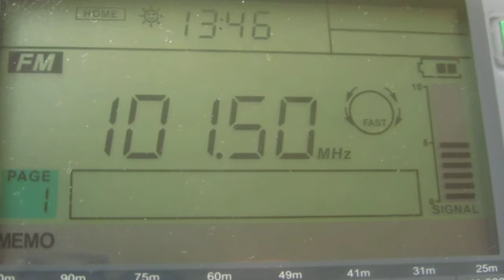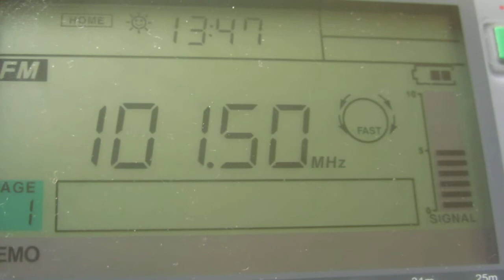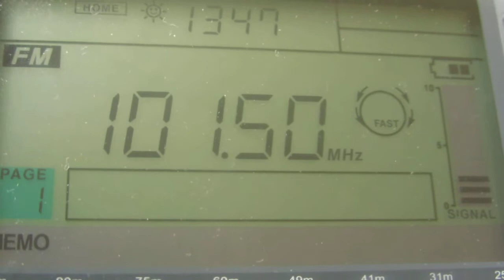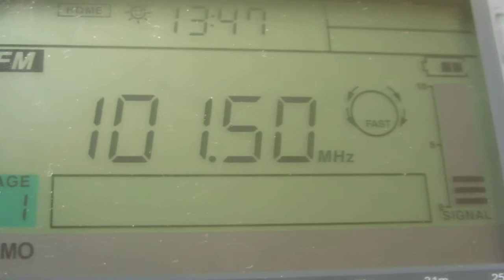Radio Plai — Causeni 101.5FM (EXTREME ES Moscow 16/06/2017)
Local Time: UTC +3H
Frequency: 101.50 MHz
Location: Moscow, somewhere on SE
Altitude: 25m
Ant.: short wire about 1m length
RX: Sangean ATS 909-X